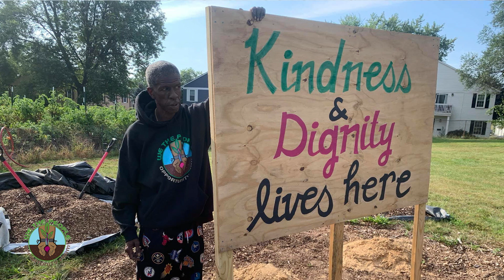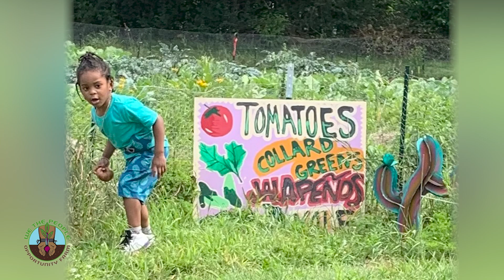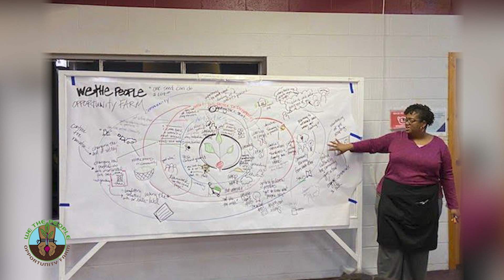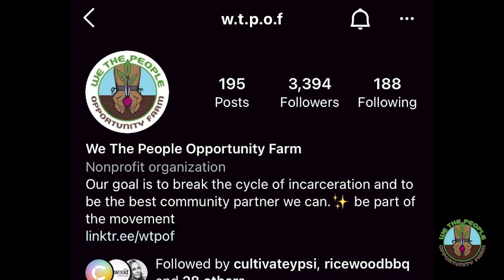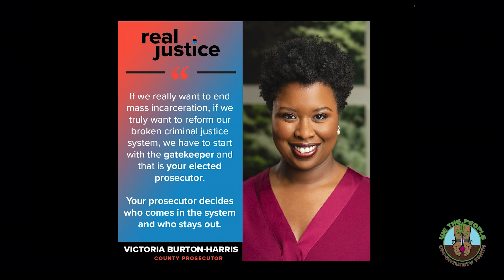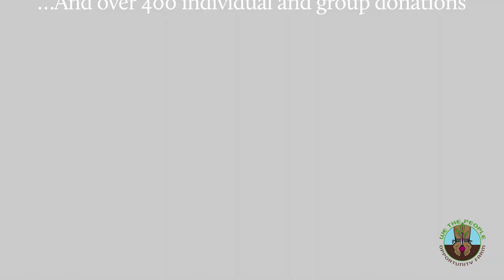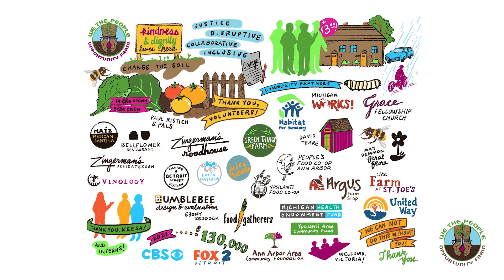WTPOF Annual Report 2021